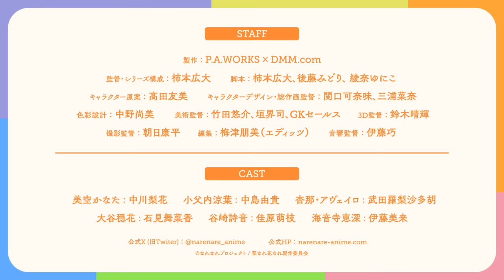TVアニメ『菜なれ花なれ』キャラクターPV ｜ 2024年放送決定！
【P.A.WORKS × DMM.com】オリジナルTVアニメーション最新作
TVアニメ『菜なれ花なれ』2024年放送決定！

「応援したいって気持ち…どこから湧いてくるんだろう？」

チアリーディング全国大会連覇を目指す名門、鷹ノ咲高校。1年生ながらにAチームを勝ちとった全中大会優勝経験者、美空かなたは大会中のミスがきっかけで飛べなくなってしまう。
そんなある日、かなたの目に飛び込んできたのは、電車と並んでビルからビルへと飛び移るパルクール女子高生、小父内涼葉だった。

かなたと涼葉に新体操お嬢様・詩音。ブラジルからの帰国子女・杏那。杏那のクラスメイト、ヨガ哲学女子・穏花。そしてかなたの元チームメイト、車いす女子の恵深。

趣味も特技も性格もバラバラなメンバーが歌ったり、ぶつかったり、スタンツしたり、妄想したり…。
応援したいって純粋な気持ちが揃う時、PoMPoMs（ポンポンズ）の応援はチアリーディングの枠を超えて人の心に伝わっていく。群馬の女子高生6人の応援が、世界をちょっとだけ変える…のかも？

‹スタッフ›
原作：なれなれプロジェクト
監督・シリーズ構成：柿本広大
脚本：柿本広大、綾奈ゆにこ、後藤みどり
キャラクター原案：髙田友美
キャラクターデザイン・総作画監督：関口可奈味、三浦 菜奈
色彩設計：中野尚美
美術監督：竹田悠介、垣界司、GKセールス
3D監督：鈴木晴輝
撮影監督：朝日康平
編集：梅津朋美(エディッツ)
音響監督：伊藤巧

‹キャスト›
美空かなた：中川梨花
小父内涼葉：中島由貴
杏那・アヴェイロ：武田羅梨沙多胡
大谷穏花：石見舞菜香
谷崎詩音：佳原萌枝
海音寺恵深：伊藤美来

P.A.WORKS

‹製作›
菜なれ花なれ製作委員会

©なれなれプロジェクト/菜なれ花なれ製作委員会